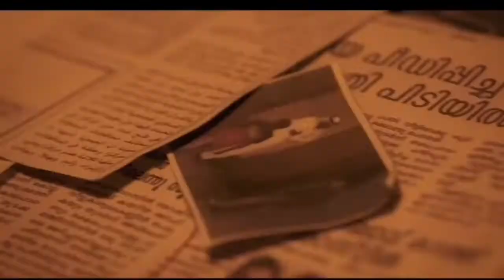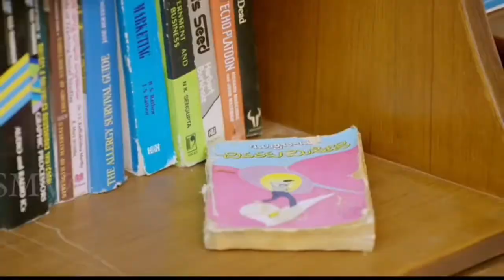New South suspense thriller Action adventure mystery movies Hindi dubbed | New South suspense movie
Hi Friends...
"Vikky Viren".

👉Leave A comment describing how you are liking our videos. You can also post any question / suggestion related to the videos.

🙏 Thank A Lot For Watching This Video. 🙏

👉 Telegram Channel Name - Vikky Viren

Use " For Propose Soch As Criticism " Comment
Statute That Might Otherwise Be Infringing .Not
Profit Education Or Personal Use Tips The Balance In

Songs Etc. Used In The Video.
It Is The Individual
Property Of It's Owner. If Any Copyrighted Content or
Material is Used, Its Just Promotional Purpose. We
do not Use such materials to harm or violate other
protected Contents. If Any use of Content is
Inappropriate please let us Know in YouTube
message box, we will immediately remove it.

Hi friends in this video I covered following topics these are

01. Ponniyin Selvan Full movie Hindi dubbed
02. Karthikeya 2 Full movie Hindi dubbed clean
03. Roschach full movie Hindi dubbed Malayalam
04. Eesho Full movie Hindi dubbed
05. Vishwasam full movie Hindi dubbed
06. Cia comrade in America full movie Hindi dubbed
07. Jyo achyutananda full movie Hindi dubbed
08. Bhala thandanana full movie Hindi dubbed
09. Raksha Bandhan movie Akshay Kumar
10. Captain Full movie Hindi dubbed
11. Karthi Vikram jayam Ravi aishvarya bachchan aishvarya Lakshmi and vikram Prabhu movie
12. Nikhil sidharth new south indian movie Hindi dubbed
13. Mammootty new psychological thriller movies Hindi dubbed
14. Ajeeth Kumar nayanthara new South movie Hindi dubbed
15. Akshay Kumar New family comedy movie
16. Arya new suspense thriller movies Hindi dubbed
17. New South Action adventure mystery thriller psychological suspense thriller movies Hindi dubbed